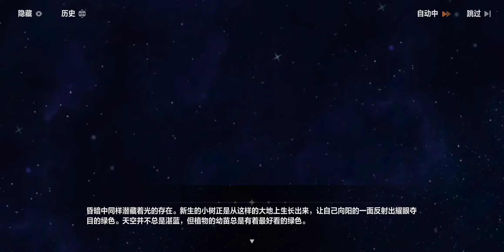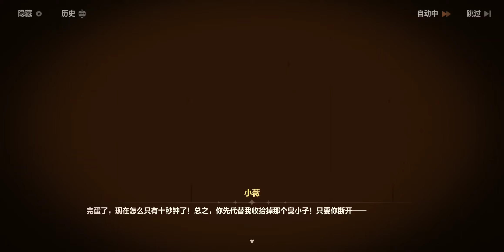[崩坏3] 杂染相续 41-16 盲点 [Act 6 灾变始末]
主线第四十一章「杂染相续」 Worldy Retribution
Act 1「他们就好像两个并排走路的人，一个能看清前路，一个是盲人。」
Act 2  让我们看看这一次……谁会是坠入「瀑布」的那个人吧。